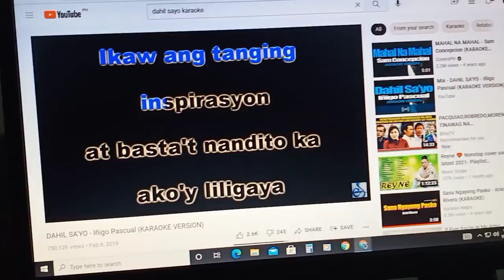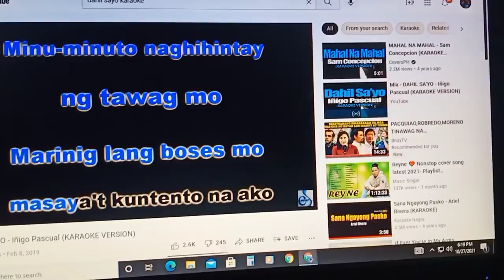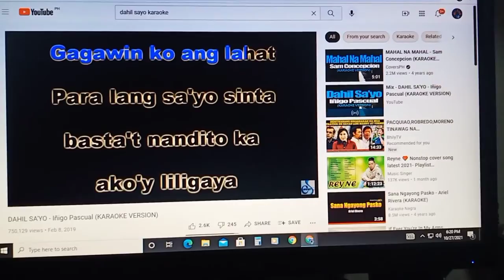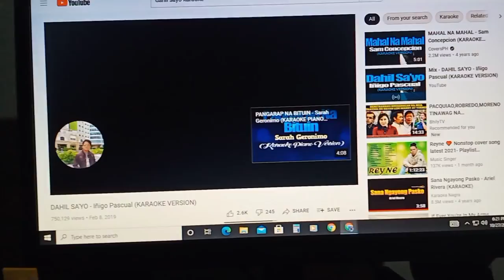Stroll² kasama mga struepa